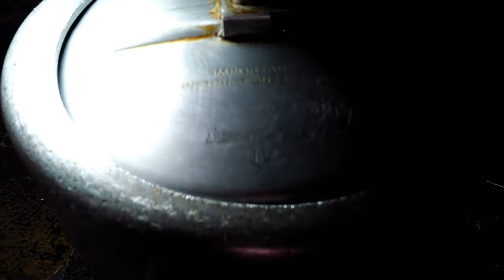बाजार जैसी पाव भाजी बनाने की विधि आसान विधि ||Pav Bhaji Kese Banaye|| Pav Bhaji recipe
Hello Dosto Swagat He Apka Mere Youtube Channel Sagarwanshi's Kitchen Me..
Ap Sabne Market Me To Bahut Bar Pav Bhaji Khayi Hogi Lekin Kya Apne Kbhi Socha He Vhi Pav Bhaji Hum Apne Ghar Pe Vo Bi Bahut Km Budget Me Bna Skte He.. Ji Han Hum Aj Market Jesi Pav Bhaji Ghar Pe Bnaynge To Chliye Shuru Krte He Pav Bhaji Bnane Ke Liy Hume Yha Chahey -

For Bhaji Ingredients
Jeera - ek chammach
Alu -250gm.
Phool Gobi - 250gm.
Patta Gobi - 250gm.
Safal Matar -100gm.
Tmatar - 200gm.
Shimla Mirch - 2 kati hui
Pyaj - 2 kte hue
Dhaniya Ptti - Thodi si
Oil /Amul Butter - 1 bda chammach
Kashmiri mirch powder - 2 chammach
Namak - Swad anusar
Pavbhaji Masala - 2 se 3 chammach
Red Food Color - ek pinch

For Fry Pav
 Pav - 4
Butter - piece
Pav Bhaji msala - 1/4 chammach
Dhaniya patti  - Thodi si

To Bne Rahiye Mere Channel Sagarwanshi's  Kitchen Pe Or Apna Pyar Dete Rhiy

Thank You  From Sagarwanshi's  Kitchen